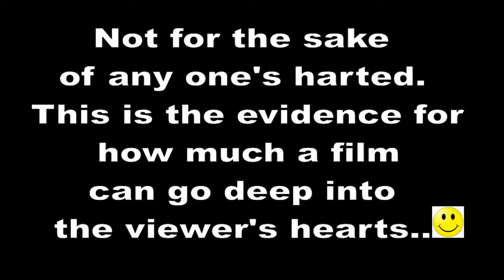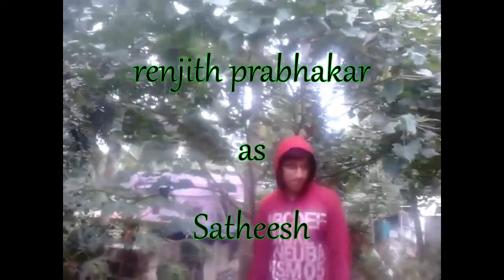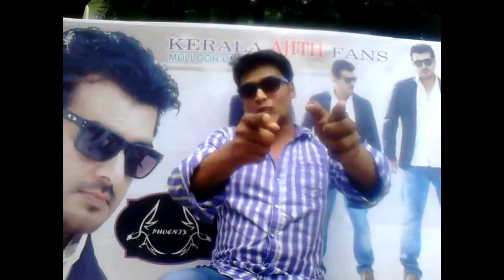MANKATHA 2 Reloaded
Not For The Sake Of Any One's Hated
This Is The Evidence For How Much A
Film Can Go Deep Into The Viewer's Hearts...